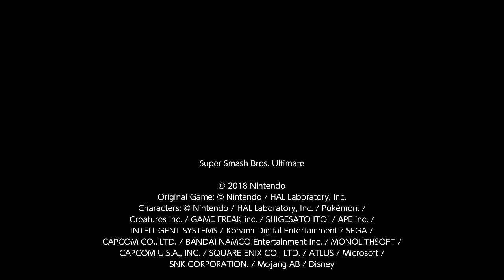Super Smash Bros. Ultimate 1v1 Darkness Pyra / Mythra Vs Terry (3)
I am Pyra / Mythra and Konorsga is Terry. I am iceball.